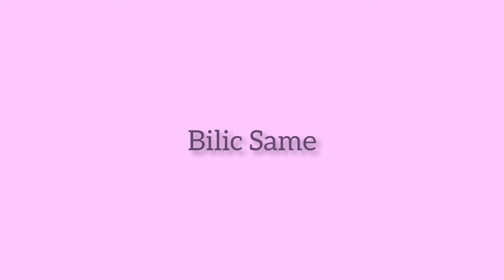Nolosha Libaaxyada Cecil iyo Liandra(Q.kowaad).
Cecil waa libaax udhashay hugaminta,wuxu kunola wadanka Botswana kahor inti aan ladilin, waa qeybti kowaad ee noloshoda, fadlan lasoco qeybaha xiga!